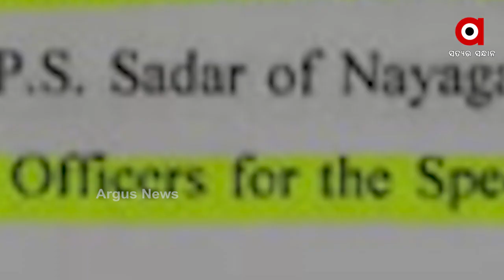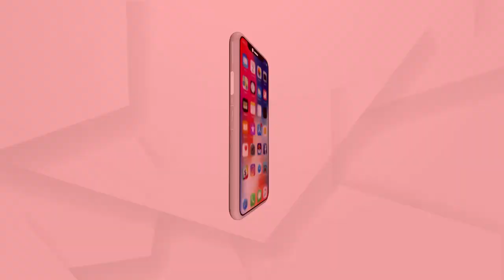ଡିଜିପିଙ୍କ ମୁହେଁରେ ବି କୁହାଯାଇଛି ମିଛ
ନୟାଗଡ ଯଦୁପୁରର କୁନିଝିଅ ହତ୍ୟା ମାମଲାରେ ସରକାରଙ୍କ ବଡ ମିଛ ଧରାପଡିବା ପରେ ହରଡ ଘଣାରେ ରାଜ୍ୟ ସରକାର । ଏସଆଇଟି କୋର୍ଟ ମନିଟର୍ଡ ନୁହେଁ ବୋଲି ସ୍ପଷ୍ଟ ହେବା ପରେ ସରକାର ବିଧାନସଭାରେ କହିଥିବା ମିଛ ପାଇଁ ସ୍ବାଧିକାର ଭଙ୍ଗ ନୋଟିସ ଆଣିବାକୁ କହିଛି ବିଜେପି । କଂଗ୍ରେସ ବି ରାଜ୍ୟ ସରକାରଙ୍କ ଉପରେ ବର୍ଷିଛି । ବିରୋଧୀଙ୍କ ପ୍ରଶ୍ନବାଣରେ ନିରୁତ୍ତର ବିଜେଡି.